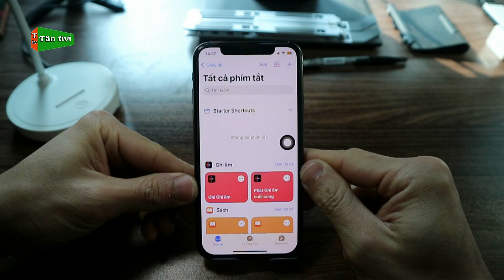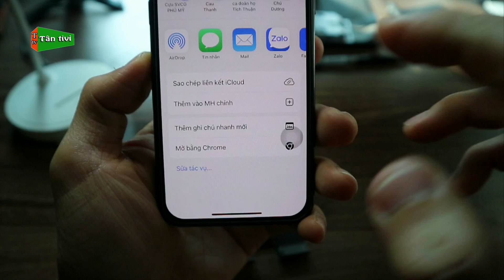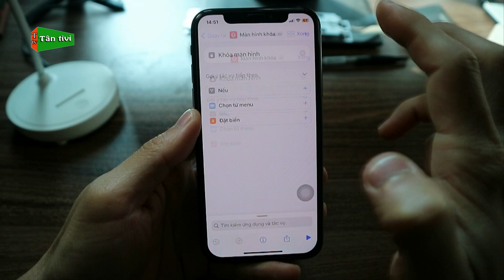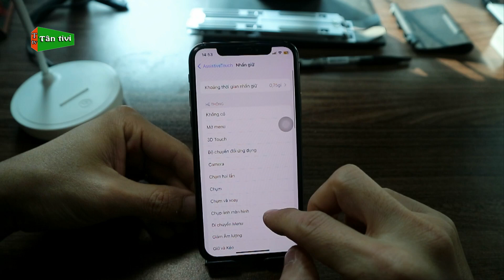2 Cách Khóa Màn Hình Điện Thoại iPhone Mới Nhất Hiệu Quả 2025 Bạn Nên Biết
2 Cách Khóa Màn Hình Điện Thoại iPhone Mới Nhất Hiệu Quả 2025 Bạn Nên Biết
Có rất nhiều cách để khóa màn hình điện thoại iphone nhưng làm cách nào để nhanh và hiệu quả nhất thì video này mình sẽ giới thiệu thêm cho các bạn 2 cách cực mới nhé.